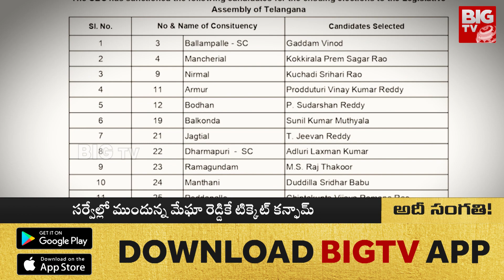Congress Leaders Change In Wanaparthy, Bodh : బోధ్, వనపర్తి లీడర్ల మార్పుకు అసలు సంగతి ఇదే! | BIG TV